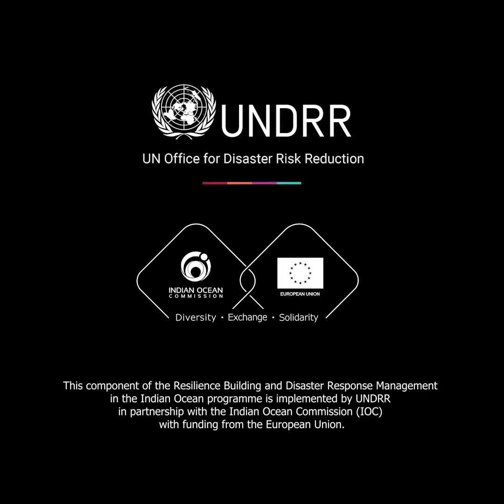How can risk information prepare Madagascar against cyclones and droughts? | UNDRR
Madagascar grapples with a diverse set of crises ranging from cyclones to drought. This reality necessitates a comprehensive response strategy. In this video, General Olivier Elack details how the country has implemented national policies and legal frameworks for disaster risk management, enhancing governance, and risk mitigation practices. Efforts include improving the alert system and leveraging technology to boost effectiveness. Collaboration across sectors, including the private sector, academia, research institutions, and local communities, is vital for finding solutions. Nature-based approaches like reforestation and dune stabilization are also critical for prevention. Integrating risk-aware decisions into preparation is crucial for effective disaster management and building resilience in Madagascar.

About UNDRR:

The United Nations Office for Disaster Risk Reduction (UNDRR) has a big ambition: to help decision-makers across the globe better understand and act on risk.  At UNDRR, we believe there is no such thing as a natural disaster. A natural hazard, such as a hurricane, earthquake, or flood, only becomes a disaster when it impacts a community that is not adequately protected and whose population is vulnerable as a result of poverty, exclusion, or social disadvantage. We envision a world where disasters no longer threaten the well-being of people and the future of the planet. Sustainable development and the 2030 Agenda cannot be achieved without working towards the goal of building resilience.